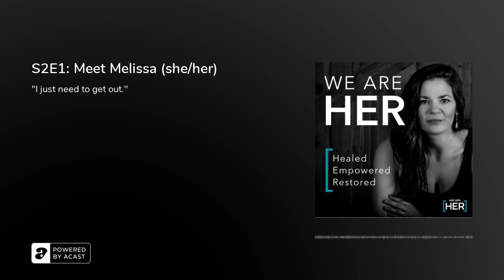S2E1: Meet Melissa (she/her)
Melissa and her daughter went into hiding for 107 days after leaving her abuser. With help from a secret safe haven group, she was finally free. Now, she's navigating what parenting looks like, especially when her little one is starting to ask questions about her dad.

This is a podcast by We Are HER — a nonprofit dedicated to providing community to survivors by helping them become Healed, Empowered, and Restored.

If you haven’t already, please review us on iTunes. It’s an important way to help new listeners discover the show.

Host: Emily KempeAlbum Photography: Morgan Pearson&nbsp;morganleepearson.comAlbum Artwork: Andrea BensonShow Editing and Production: Auideo&nbsp;auideo.comShow Music: Remmi remmimusic.com